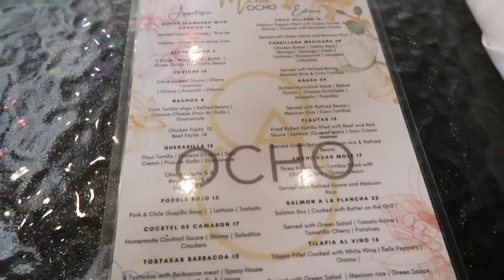DAY IN THE LIFE | MORE EXPLORING THE CITY, TEMU HAUL, SHOPPING, NEW SKIN CARE PRODUCTS AND MORE..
Hey babes in this video we are doing more exploring, more unboxing and giving you guys a Temu haul, more shopping for home supplies, more skin care products I've added to my routine and more.